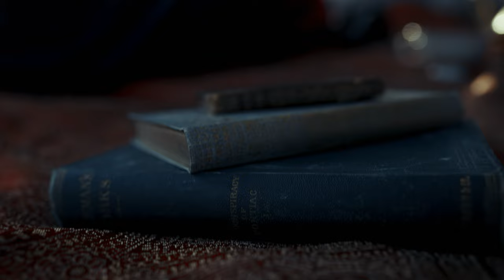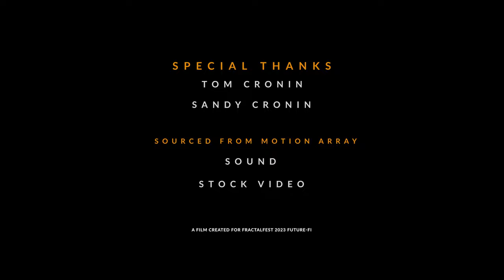Equilibrium (fx3) short film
Equilibrium is a no-budget short film shot on Sony Fx3 - DJI Mini 3 Pro - Sony a7c

This film was mostly filmed and edited in 1 week with the exception of a few shots used from a shoot a few months prior. The sequence in the beginning with the robot animations were sourced from motion array.

All sound design was sourced from Motion Array

This film was executed by Keira Cronin and Cameron Van Fossen. As fans of fantasy storytelling they set forth to see what was possible with 1 week, with their few available resources, and with the idea to be aligned with the theme of Fractalfest2023 - Future-(fi)

The Ai sequence was created with VideoLeap